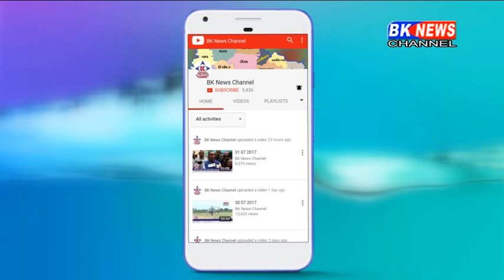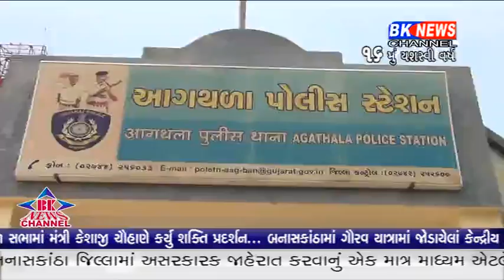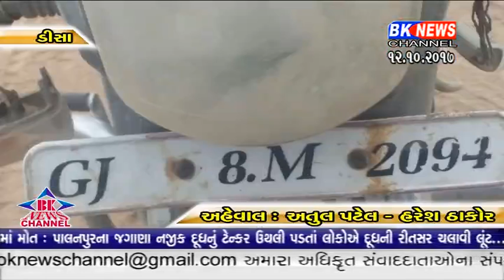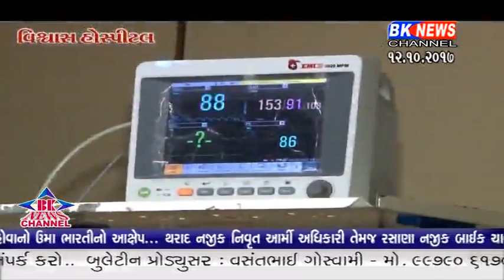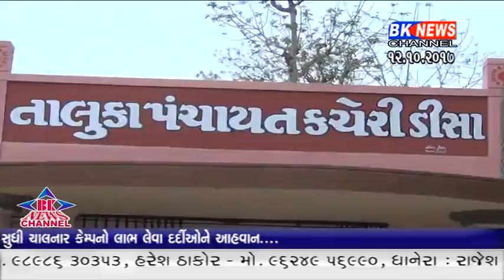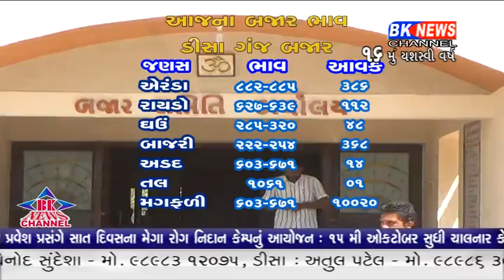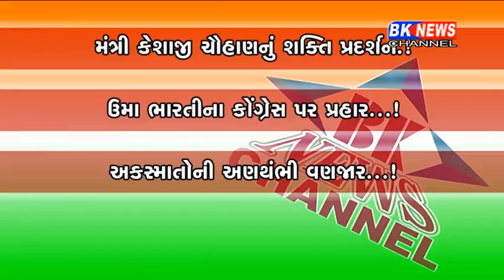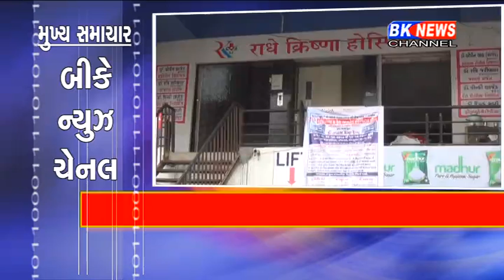12 10 2017